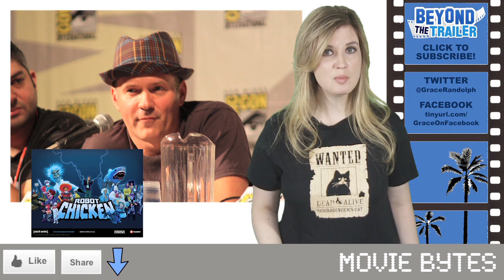Lego Movie 2014 : The Piece of Resistance - Beyond The Trailer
Lego The Piece of Resistance is hitting theaters in 2014 as the very first Lego movie!  Beyond The Trailer host Grace Randolph tells you all about this hot new Lego movie which will star Batman and Superman!  Is it a good idea for Batman and Superman to team up on the big screen for Lego before they do for the Justice League movie?  Will you see Lego The Piece of Resistance in 2014?  And what's this about Channing Tatum doing the voice for Superman and Will Arnett for Batman?!  Enjoy the very first Lego movie!  Plus make Beyond The Trailer your first stop for movie and entertainment news here on YouTube today!